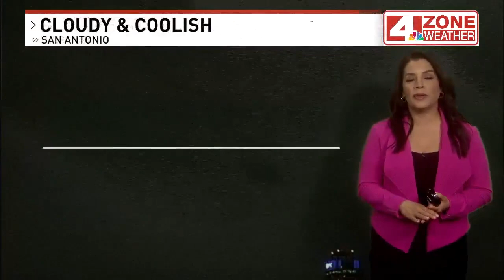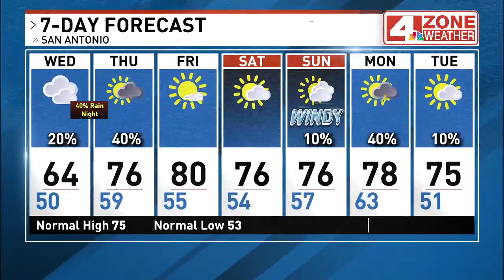Severe storms in San Antonio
Severe storms possible this evening into tomorrow.